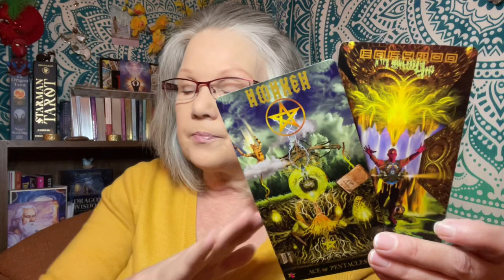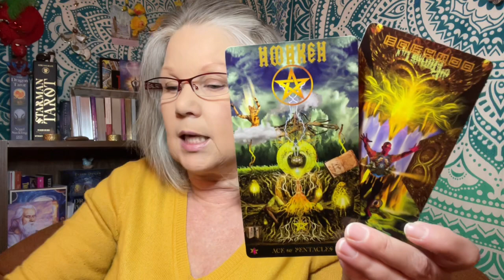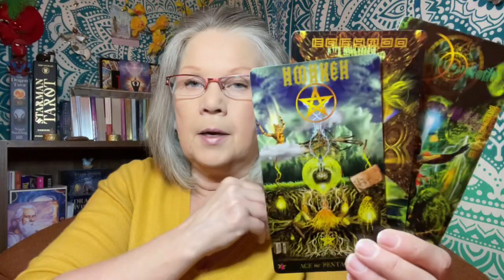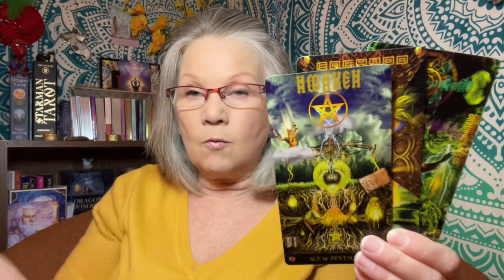A Nice Recovery! - Dec 27, 2022 Daily Tarot Reading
The Ace of Pentacles is representing a massive opportunity to develop the power that resides within you!